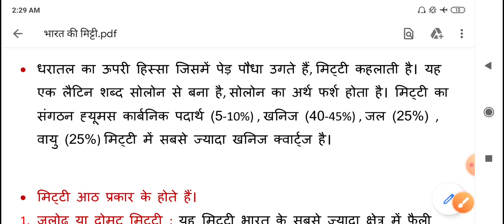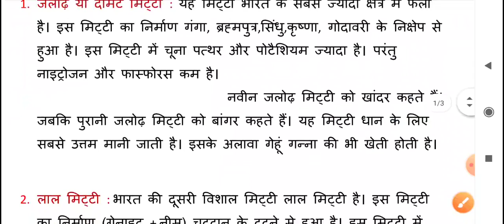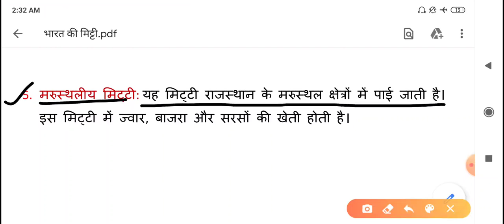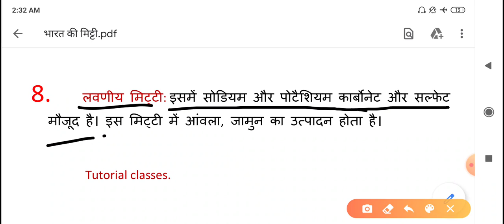भारत की मिट्टी// सभी प्रतियोगिता परीक्षा के लिए महत्वपूर्ण